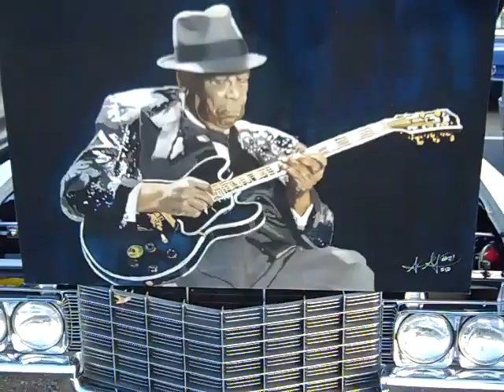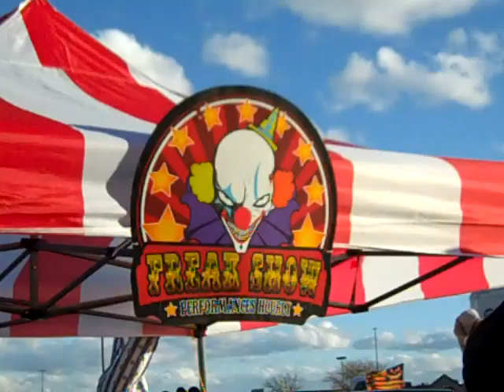Trunk or Treat Car Show Linden NJ Oct 14, 2024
Little cold and windy, but still a fun show!